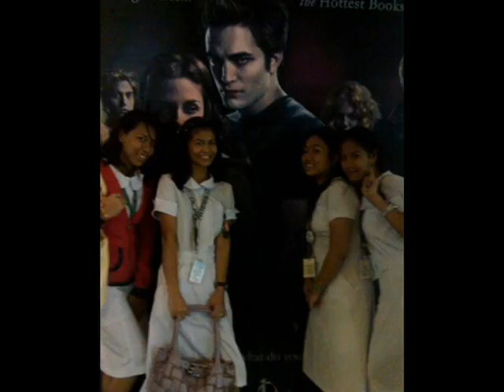BSN II - IRR2 '08-'09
BSN - IRR 2 under Ms. Censon
2nd sem ..
OLFU Antipolo